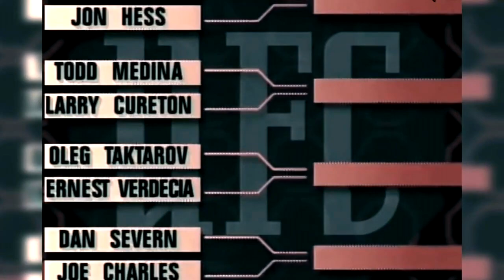The first Champion of the UFC from Russia -"Russian Bear" Oleg Taktarov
in 1995, at the UFC-5 tournament, a little-known Sambo representative, 27-year-old Oleg Taktarov, who received the nickname "Russian Bear", appeared in the octagon. Oleg was brought to UFC by a dream to become a Hollywood actor and at that time, he had no other way than to break his way with his fists...